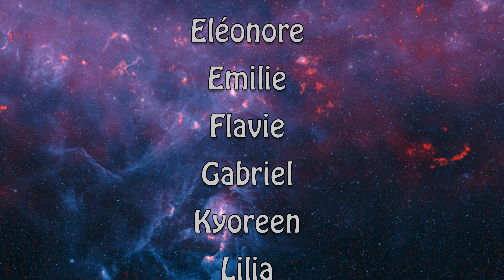Le Grand Changement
Chanson composée par Michel Legrand et écrite par les CE1 CE2 de Salles sur Garonne.